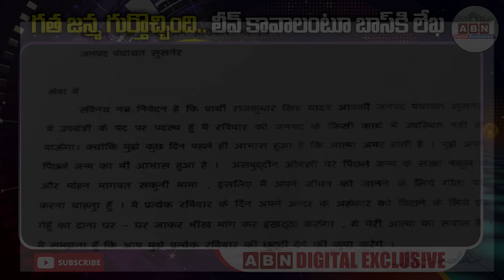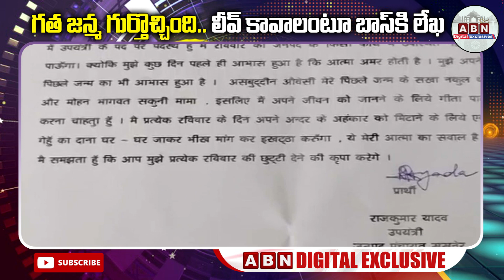గత జన్మ గుర్తొచ్చింది... లీవ్ కావాలంటూ బాస్ కి లేఖ రాసిన ఉద్యోగి | Employee Variety Leave Letter